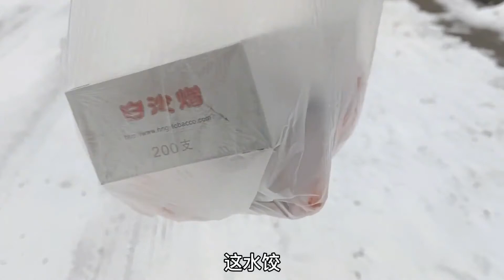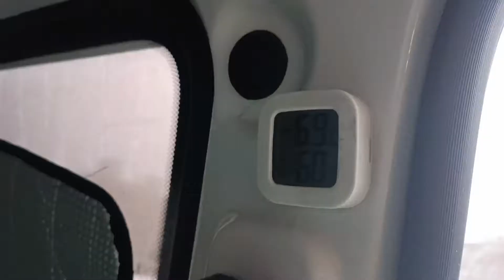大雪被困山区带着小狗子去买饺子，路面结冰人差点摔倒，饺子就酒越喝越有【探秘旅行木木】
探秘旅行木木  官方频道